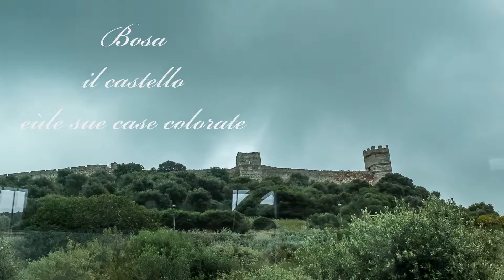2019 Sardegna 3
Bosa Tinnura